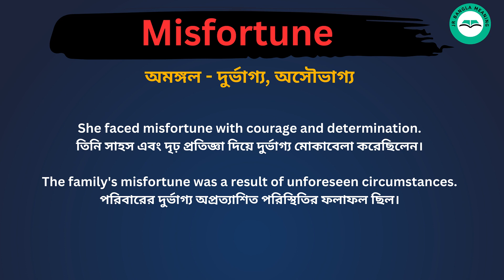Misfortune meaning in bengali/Misfortune শব্দের বাংলা ভাষায় অর্থ অথবা মানে কি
Misfortune  Meaning In Bengali
Misfortune  শব্দের বাংলা ভাষায় অর্থ অথবা মানে কি
Misfortune  Bangla Meaning